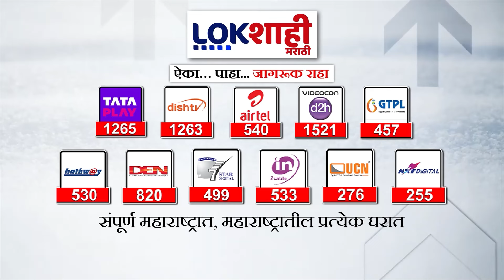Headlines : सकाळी 8.00 च्या हेडलाईन्स : 08 March 2024 : Lokshahi Marathi | Top Headlines